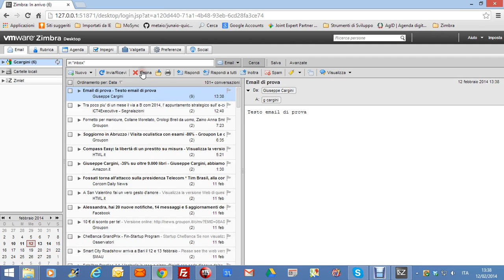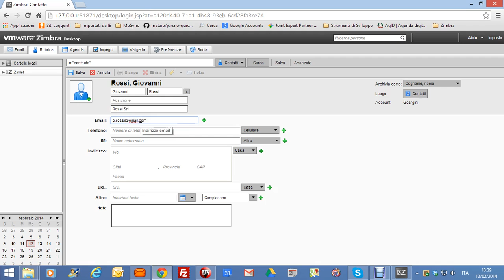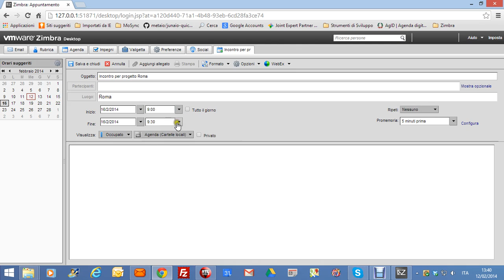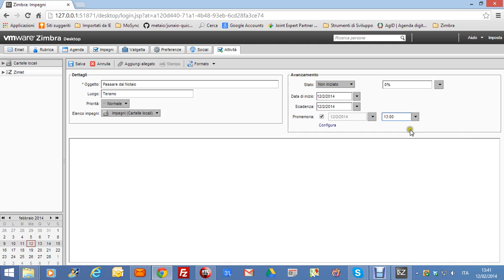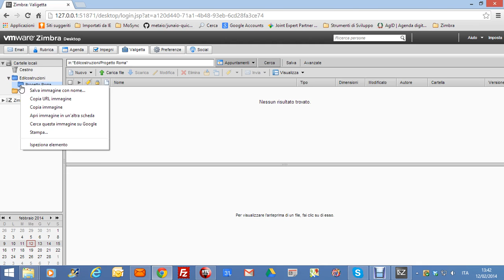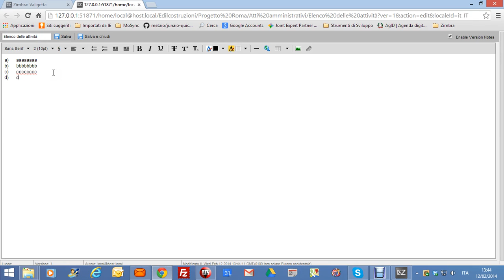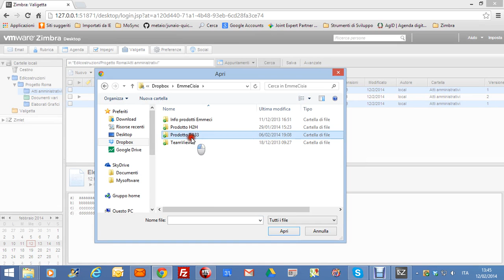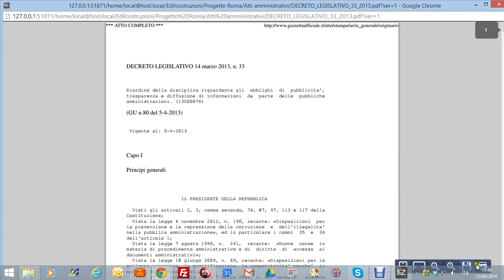Demo per Andrea